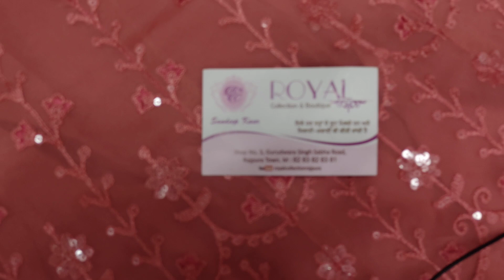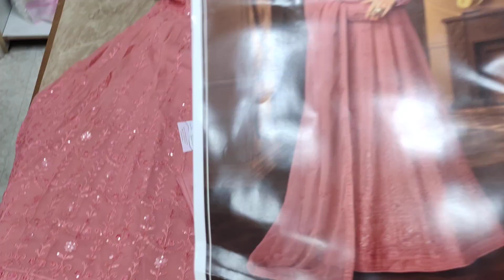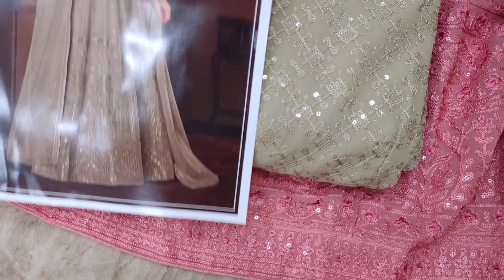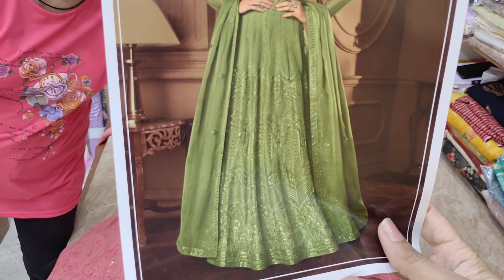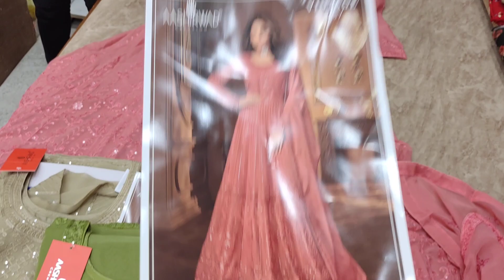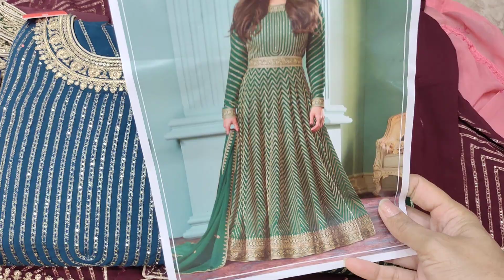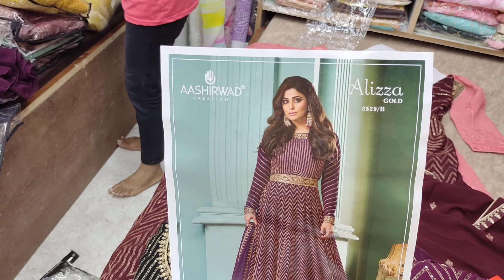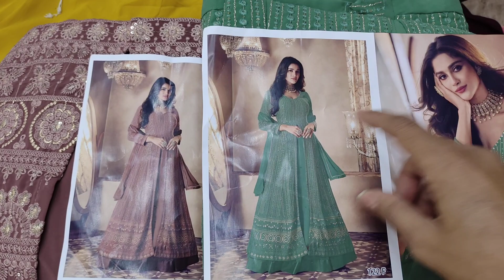ਅੱਜ ਹਾਜ਼ਰ ਹੈ dresses || new design dress material#8283828381 #5/8/22